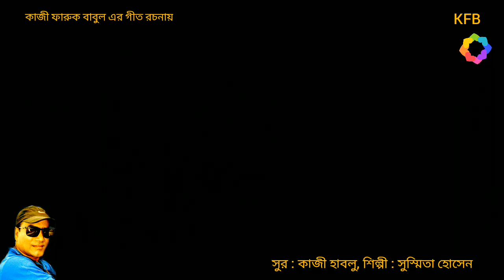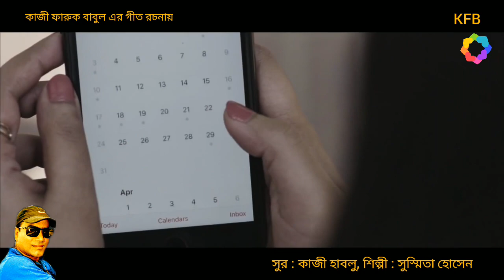বারোটি মাস। কাজী ফারুক বাবুল। সুস্মিতা হোসেন। কাজী হাবলু। Baroti Mash l Kazi Faruk Babul